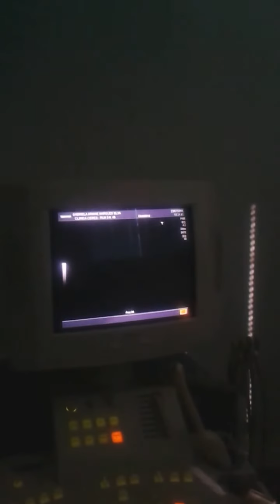Isabele Vitória 31 semanas